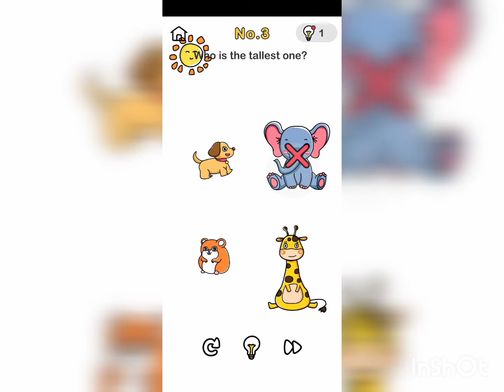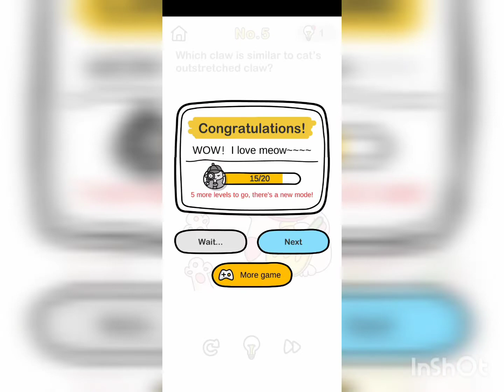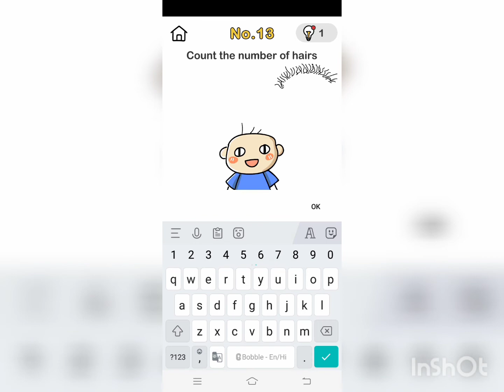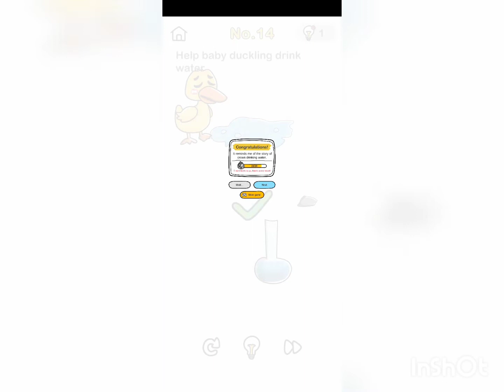How to solve brain out level 1 to 15(brain out #01)Manan Godara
How to solve brain out level 1 to 15